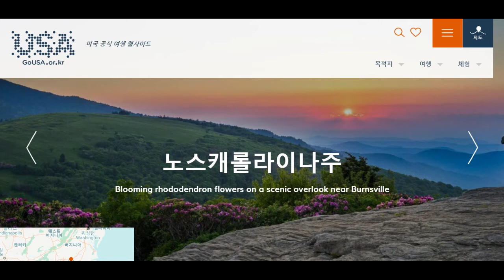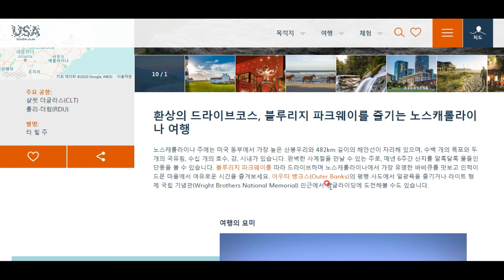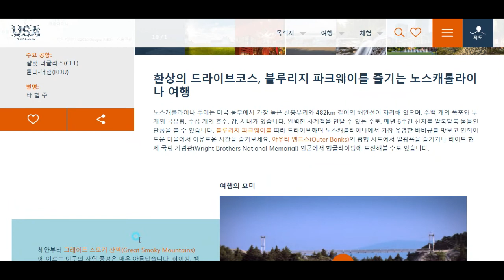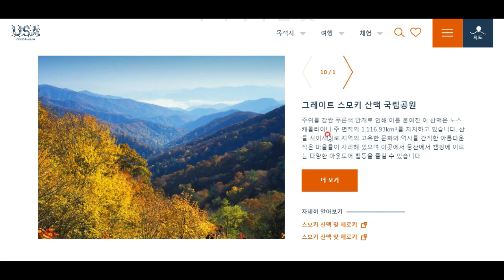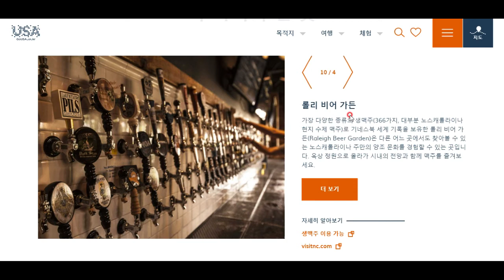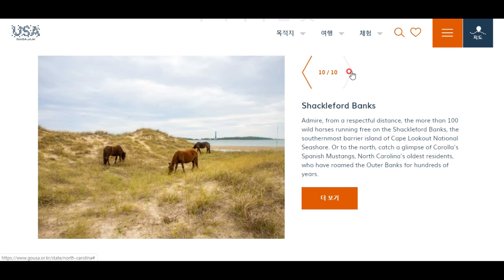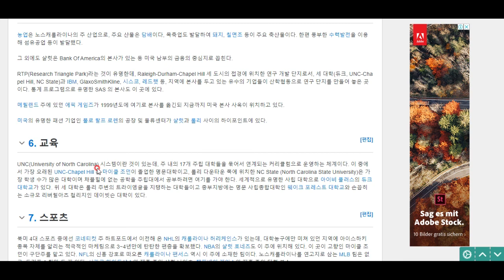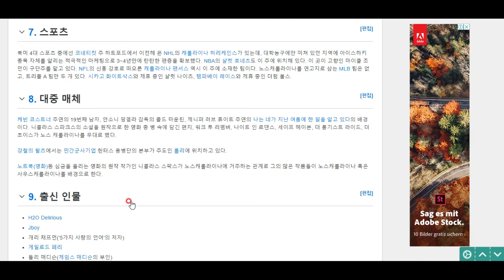미국 탐험(20)- 노스캐롤라이나주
무슨 설명이 더 필요하겠습니까. 마이클 조던을 키운 요람! 노스캐롤라이나주!